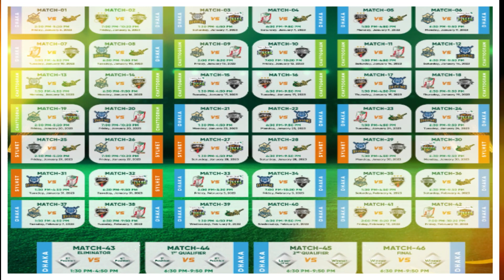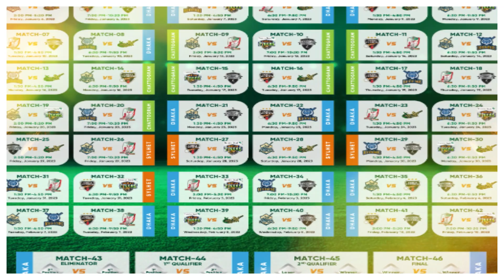OUT OR NOT OUT! হতবাক ক্রিকেট বিশ্ব! ছয় থেকে আউট?Brisbane Heat vs Sydney Sixers|Cricket News|Suman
Welcome To Sports With Suman Youtube Channel
OUT OR NOT OUT! Shocked cricket world! Out for six?Brisbane Heat vs Sydney Sixers|Cricket News|Suman|